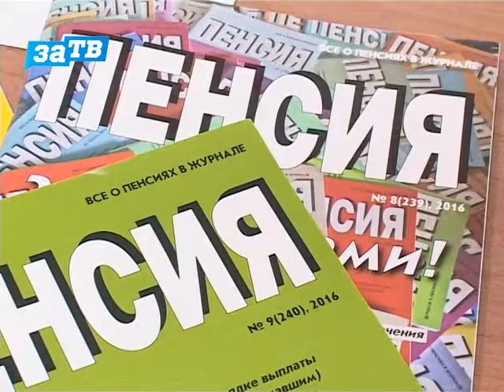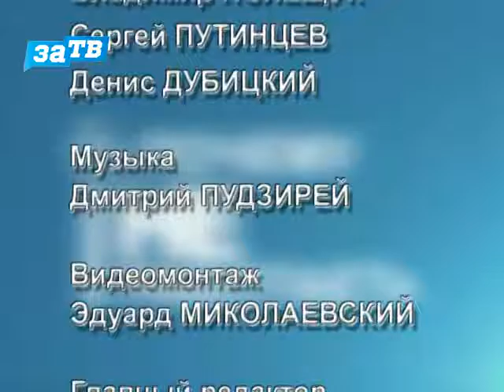Вопросы есть? от 06.12.16